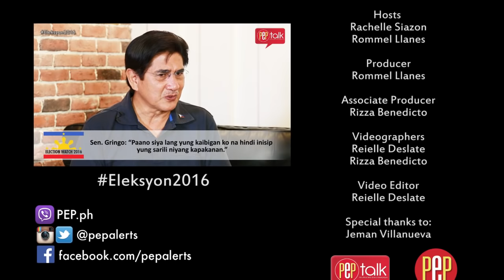Gringo Honasan on PEP TALK: Why Marcos is a better leader than Aquino